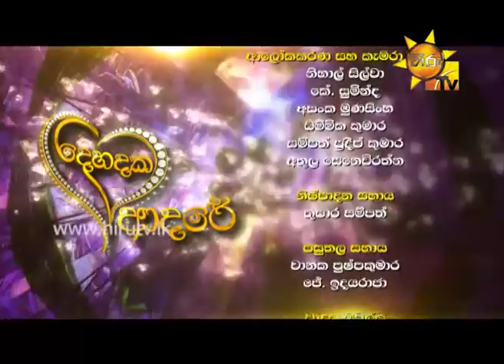Hiru TV Dehadaka Adare EP 01 Sabeetha Perera & Upali Jayasinghe | 2015-10-11